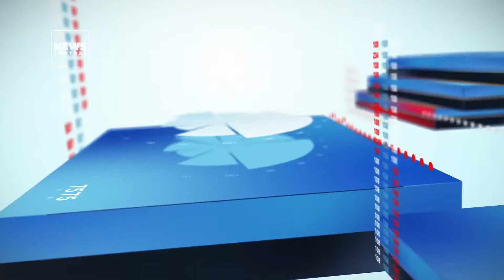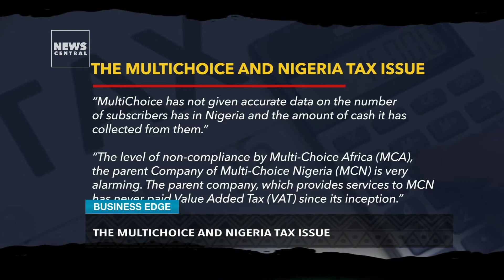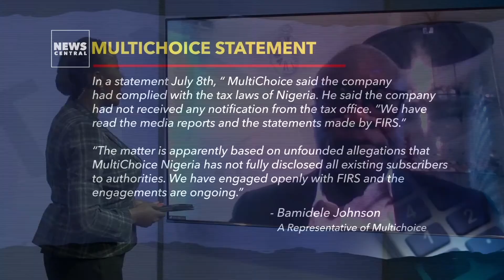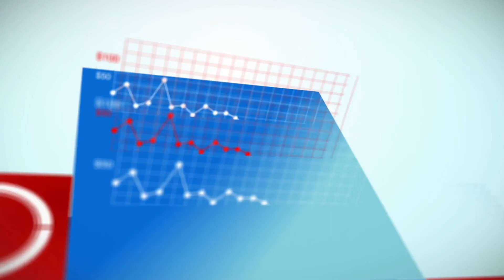Multichoice and Nigeria Tax Issue | Business Edge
The FIRS said that the entertainment company has not complied with tax regulations. Multichoice says it has been complying with all requirement of the tax body and has paid up all its tax obligations.